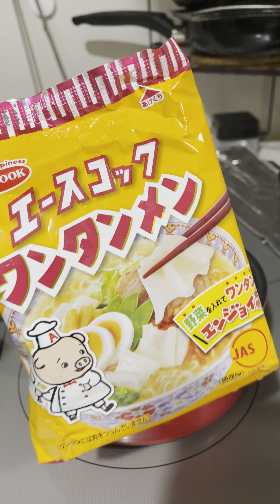cooking ramen shorts